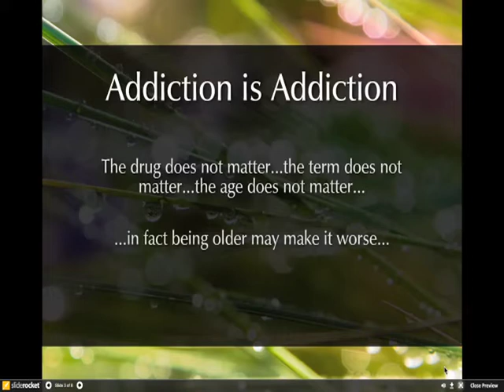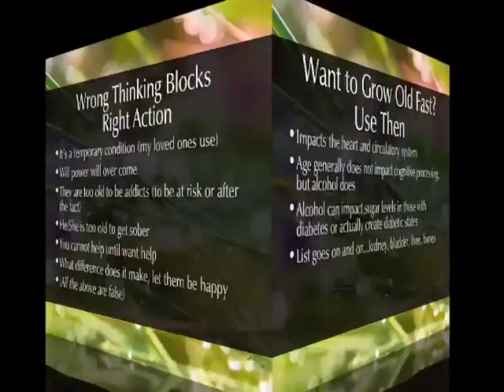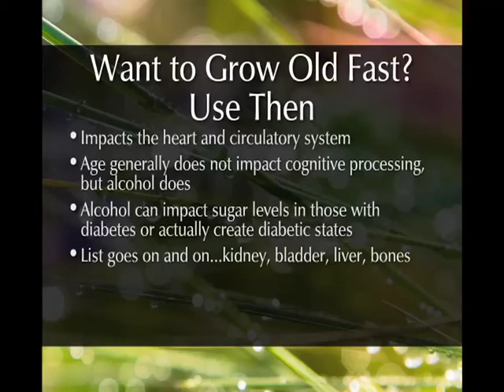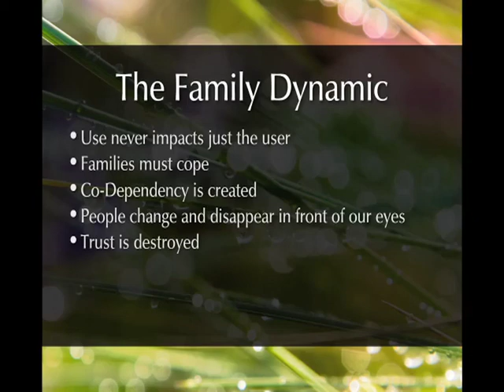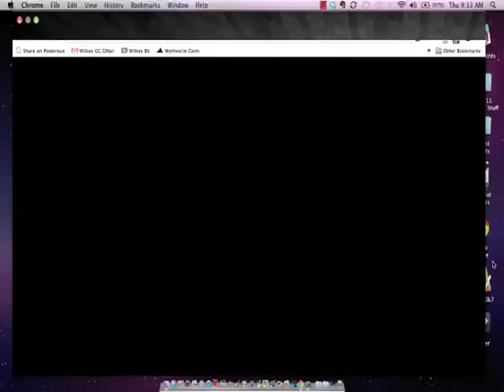Aging and Addiction Lesson 2